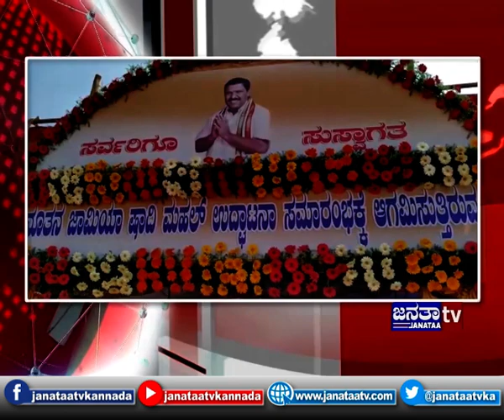MID DAY NEWS 20 02 19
JanataaTVKannada is best regional news channel which covers village to village newsupdates in karnataka state. Janataatvtrending will update you the latest trending concepts implemented in rural section for the betterment of society.

Get the latest Updates, Janataatvkannada : News, Health, Speeches, Discussions, Debate, Entertainment, National - International News, Regional News Karnataka, KarnatakaNews, Kannadanews and much more...